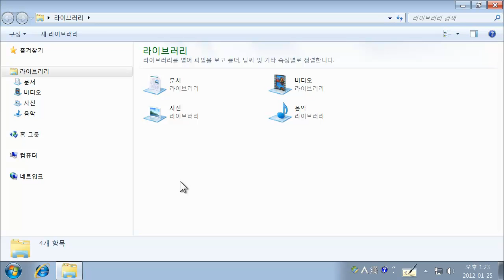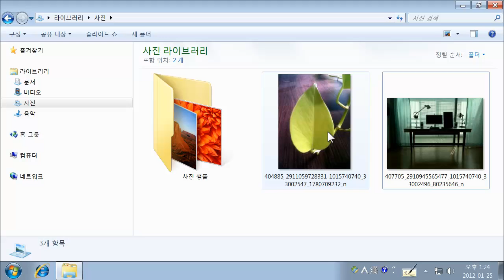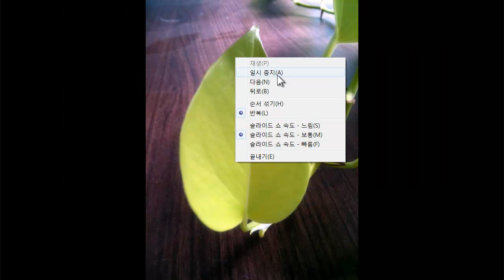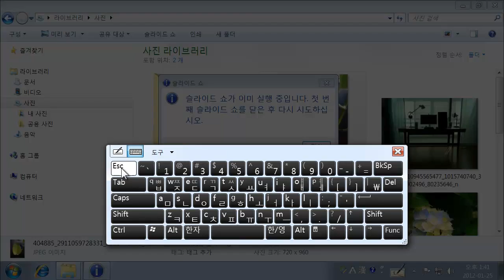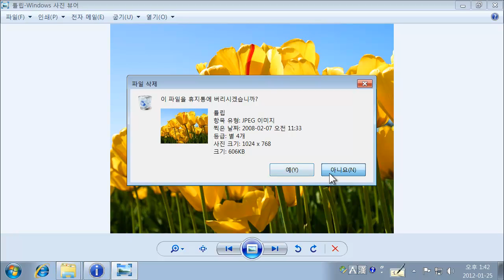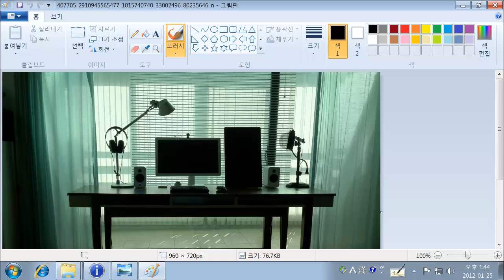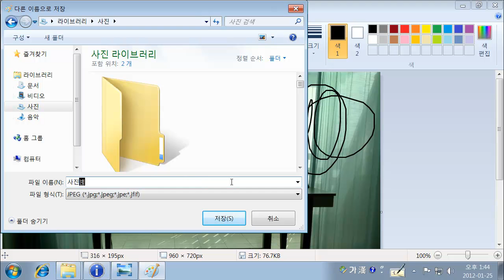사진보기 (윈도우7 사진뷰어)